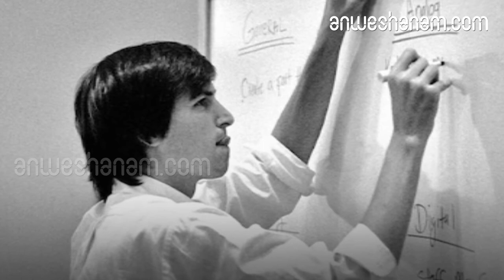പുറത്താക്കിയവര്‍ തിരിച്ചുവിളിച്ചു! സ്റ്റീവ് ജോബ്സിന്റെ വിജയമന്ത്രം | Steve Jobs | Success Story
SteveJobs Apple Anweshanam കിടപ്പുമുറിയില്‍ സ്ഥാപിക്കപ്പെട്ട ആപ്പിള്‍ കമ്പനി

അപ്പിള്‍ കമ്പനിയില്‍ നിന്ന് പുറത്താക്കല്‍

പുറത്താക്കിയവര്‍ തിരിച്ചുവിളിക്കുന്നു

ലോകത്തെ മാറ്റിമറിച്ച കണ്ടുപിടിത്തങ്ങളുടെ രാജാവ്

ടെക്നോളജി ലോകത്തിന്റെ ഉയരങ്ങള്‍ കീഴടക്കിയ സ്റ്റീവ് ജോബ്സിന്റെ കഥ എന്നും പ്രചോദനം തന്നെയാണ്. അത്ര സുഖകരമല്ലാത്ത ബാല്യവും യവനവും സ്റ്റീവ് ജോബ്സിനെ പരാജയത്തിന്റെ പടുകുഴിയിലേക്ക് അല്ല തള്ളി വിട്ടത് . പകരം വിജയത്തിന്റെ പടികള്‍ ആത്മവിശ്വാസത്തോടെ താണ്ടാന്‍ ആയിരുന്നു പഠിപ്പിച്ചത്.

The Success Story Of STEVE JOBS